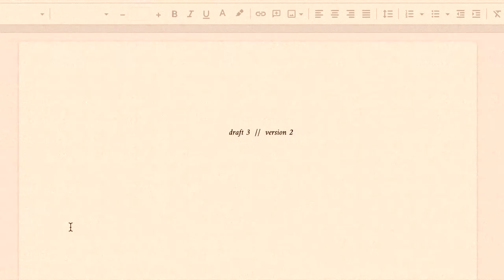【 𝙬𝙧𝙞𝙩𝙚 𝙬𝙞𝙩𝙝 𝙢𝙚 】𝐚𝐥𝐨𝐧𝐞 𝐛𝐞𝐧𝐞𝐚𝐭𝐡 𝐭𝐡𝐞 𝐬𝐭𝐫𝐞𝐞𝐭𝐥𝐢𝐠𝐡𝐭 // 𝟏 𝐡𝐨𝐮𝐫 𝐬𝐞𝐬𝐬𝐢𝐨𝐧 // 𝐭𝐲𝐩𝐞𝐰𝐫𝐢𝐭𝐞𝐫 𝐬𝐨𝐮𝐧𝐝𝐬 // 𝐧𝐨 𝐦𝐮𝐬𝐢𝐜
hello there lovelies! this is your local neighborhood corpse here to share some late night artsy vibes with y’all. here you’ll find mostly write with me videos and other creative writing related content—i’ve been finding it difficult to work on my novel during quarantine so i hope this helps both me and you ;)

also i rlly wanted to put good music but ;( copyright issues. how lamentable. so! the only music you’ll find in this video is my own. hope you find that very delicious.

but! i do have an ✨immaculate✨ lofi playlist saved on my profile.

[ᴛɪᴍᴇꜱᴛᴀᴍᴘꜱ]
0:00 opening
0:32 session 1
25:50 break
31:08 session 2
56:22 closing

new video sunday nights